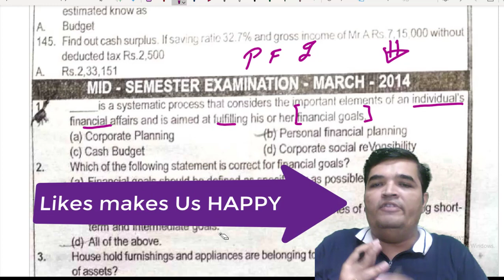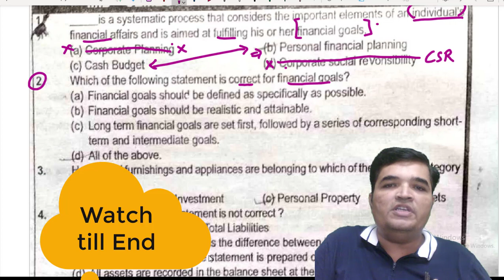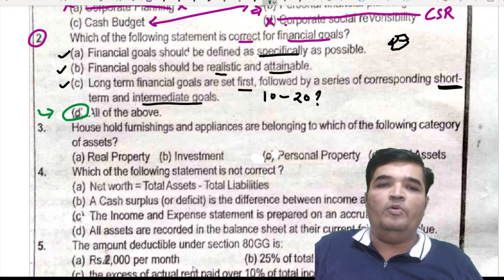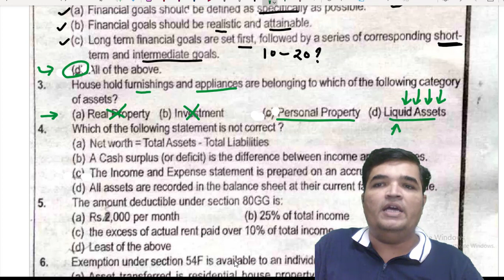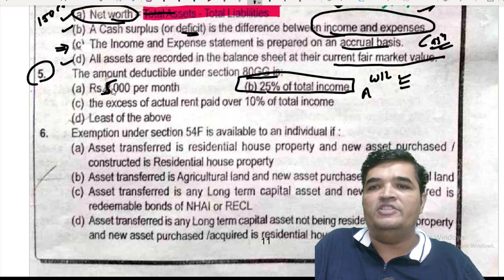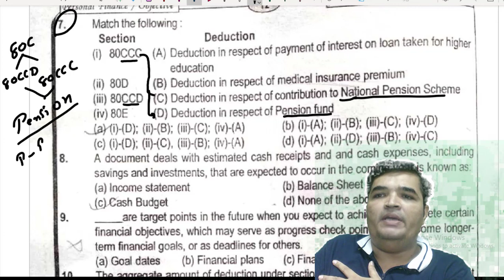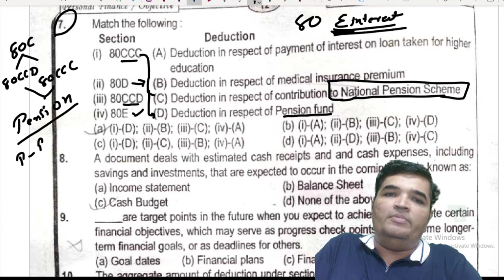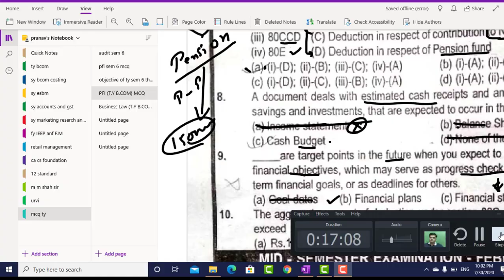Personal finance and investment MCQ ! Paper solution T.Y Bcom !In Hindi.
in this video, we have discussed Mcq For personal finance and investment and we have explained the video In Hindi so that the student can learn it in a very easy way.
MCQ has been explained well with logic and why the answer has arrived is being explained so this video will be very useful for the student before exams to revise and help them score more marks.